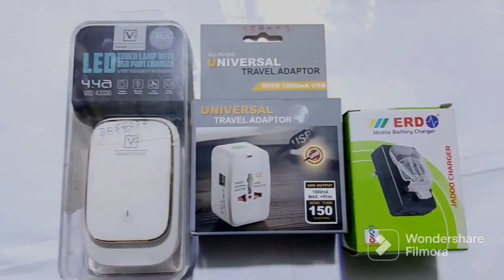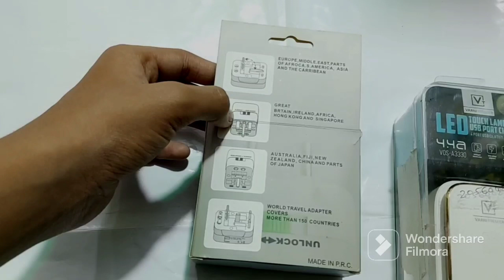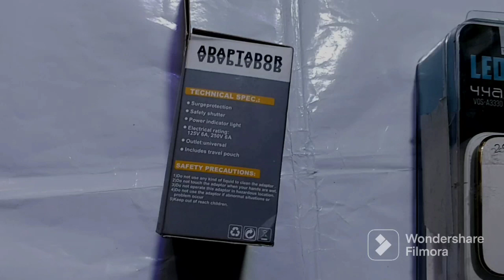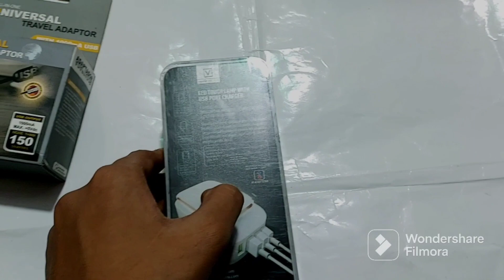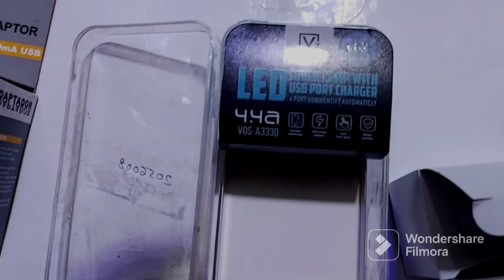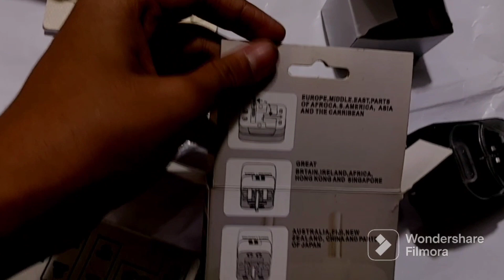3 CHARGER GADGET UNBOXING|UNIVERSAL ALL COUNTRY CHARGER|JADOO CHARGER|FUTURESTIC CHARGER UNBOXING🔋🔋.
3 CHARGER GADGET UNBOXING|UNIVERSAL ALL COUNTY CHARGER|JADOO CHARGER|FUTURESTIC CHARGER UNBOXING🔋🔋.

micromax a24
itel a60
wedding dance
itel smart watch
look what you made me do
maru rang
new keypad mobile
ubon
samsung guru fm plus
varni
10000 iphone 14 pro max
5 minute crafts girly in hindi
Dashboard
90s sad song
air fryer
aditi ka cartoon
anantya
android 13 new features
art
anushka ka status
balveer 3
banna geet
beach kiss
bhai tera gunde se song
bir
bihu dance
Dashboard
daku song
damar road
dance ke sath song
darawni bhoot ki kahani
dj remix
dil ka darwaja khol diya teri mummy ko bhi..
dream facts
dulhan ka makeup
famy ava amv
free fire
fauji ki like
Dashboard
galaxy a73 5g review
bluetooth dialer phone
boat rockerz 255 max
boat rockerz bt max
bolero modified
boys attitude
bt max
brikiya shines youtube channel
cartoon
cartoon cartoon
coding motivation
comedy
cold war song
comedy kingdom
COW
Company machine
Dashboard
crovell bluetooth earphones
galaxy a80
gaming headphone under 1000
glute transformation before and after
golgappe shorts
haldi lagegi tel chadega
hey ladies drop it down song
holi celebration
holi comedy video
holi video
holi wale balloon
homemade lamborghini
horan movie
Dashboard
how to drift a car
how to make daal makhni
how to make humidifier at home
hunter 350 royal enfield
İce-cream
indian bike driving 3d game
interesting facts
iqoo neo 7
jethalal
itel 5026 bluetooth
jitna aapki beti ek mahine
jodha akbar episode 2
jodhpur media
kahani
Dashboard
kadam kadam milaye ja gagan gagan jhuka..
kali jota
kahani suno
kalingap
kanyadanam today episode
khaab song status
lana
kundali bhagya full episode today
latest holi song 2023
let's do some cooking
lipstick video
makeup laga ke kab tak rasta dekho
makeup wala cartoon
mc stan
malini awasthi holi song
mc stand in kapil sharma show
mg gloster 2023
mixx
milkha singh funny scene
monster trucks
moon rise
movie
moto g32 android 13 update
movies 2022 full movie
movies south indian hindi dubbed
mr indian hacker
msrtc bus
suku suku suku suku suku suku suku suku s..